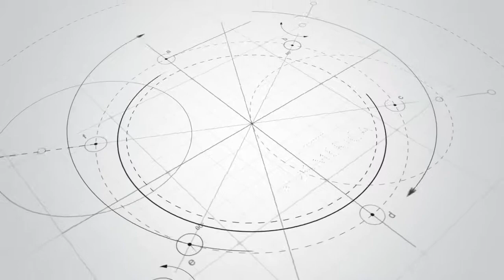Manuel Canelas-La democracia después de la década ganada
Conferencia de Manuel Canelas-Diputado MAS-Bolivia en el marco del lanzamiento de REC-Latinoamérica